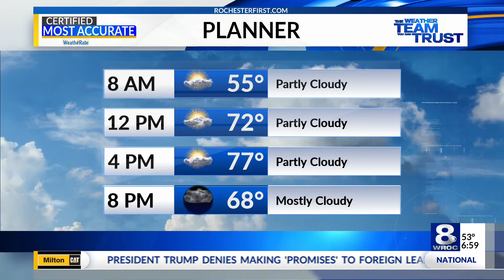Sunrise Smart Start on September 20, 2019